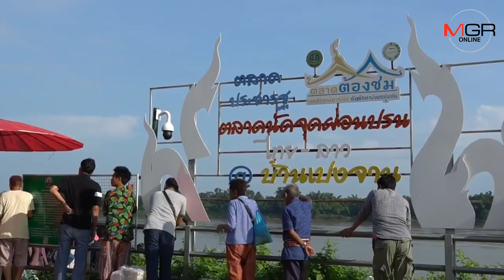หนองคายตรวจเข้มตลาดไทย-ลาวหลังโรคอหิวาห์แอฟริการะบาดในลาว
เจ้าหน้าที่กรมปศุสัตว์ บูรณาการหน่วยงานเกี่ยวข้อง ตรวจเข้มแม่ค้า-พ่อค้าและชาวลาวที่เดินทางเข้ามาตลาดนัดจุดผ่อนปรนไทย-ลาว เพื่อป้องกันโรคอหิวาห์แอฟริการะบาดเข้าไทย หลังโรคอหิวาห์แอฟริการะบาดในหมู ใน สปป.ลาว หมูตายจำนวนมาก